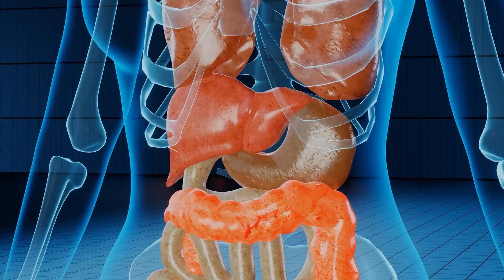HISTOTRIPSY: LIQUIFYING LIVER TUMORS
More than 40,000 people will be told they have liver cancer this year. Thirty thousand will die from the disease. It’s considered the leading cause of cancer deaths worldwide. Traditional treatments include surgery, chemo and radiation. Now, doctors have a new tool in their toolbox to fight it, a cutting-edge alternative so strong it liquifies the tumor.